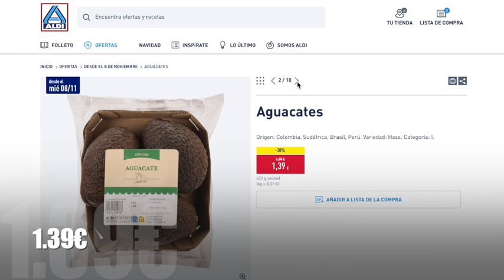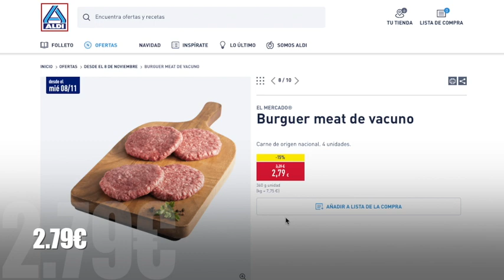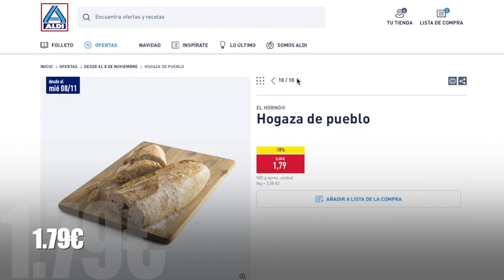OFERTAS Y PROMOCIONE ALDI FRESCOS ESTOS DÍAS PARA AHORRAR EN LA CESTA DE LA COMPRA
OTRA INFORMACIÓN

✅ CANAL  @MsGuely
✅ CANAL   @msguelytv

📝  www. msguely.info